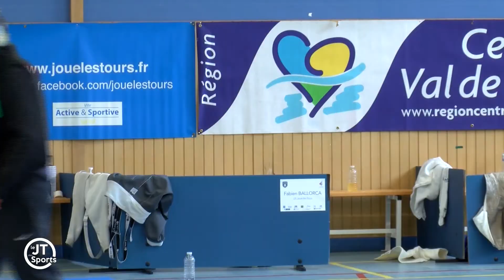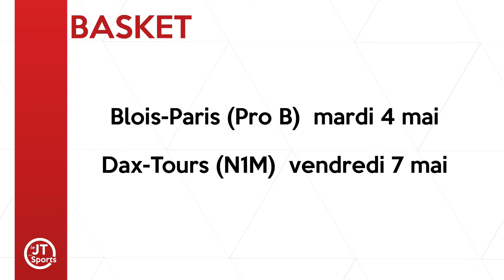Guillaume Galvez, maître d'armes à l'US Joué-lès-Tours Escrime - Le JT des sports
Cette semaine, dans le Journal des Sports: armure, masque et sabre sont de rigueur avec notre invité, Guillaume Galvez, maître d'armes à l'US Joué-lès-Tours Escrime. De l'escrime, mais également du basket, du hand et du kayak. Un numéro 100% sports ... comme vous les aimez!

Le journal des sports, c'est chaque lundi à 19h sur TV Tours !